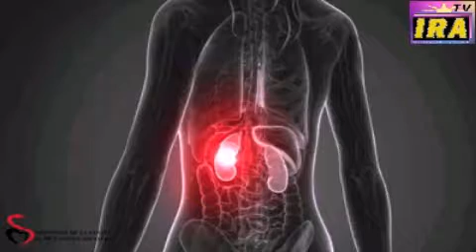Les recommandations du Pr Becaye Fall Médecin-Colonel contre la covid-19...